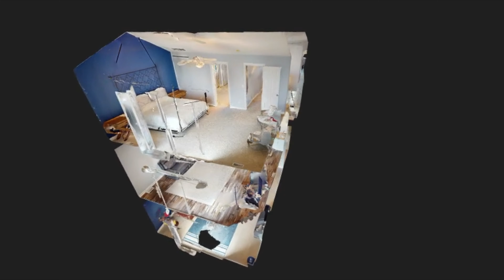1215 W Lakeshore Dr Port Clinton OH 43452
Welcome to the picturesque shores of Lake Erie! This fantastic 2-bedroom, 2 and a half bathroom condo offers so many lakelife amenities.

1215 W Lakeshore Dr Port Clinton OH 43452

Video content provided by EZ Media Productions   (@ezmediaproductions)